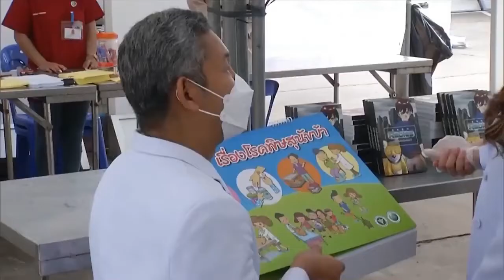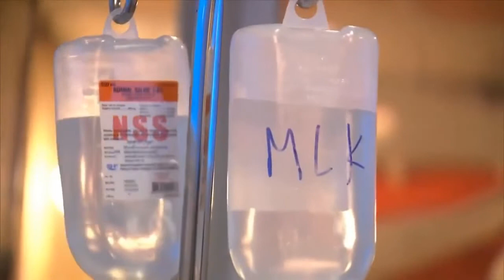กรมพระศรีสวางค์วัฒนฯทรงออกหน่วยสัตวแพทย์เคลื่อนที่ ณ วัดป่าบ้านตาด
สมเด็จเจ้าฟ้าฯ กรมพระศรีสวางควัฒน วรขัตติยราชนารี ทรงออกหน่วยสัตวแพทย์อาสาจุฬาภรณ์ ในโครงการสัตว์ปลอดโรค คนปลอดภัยจากโรคพิษสุนัขบ้า ตามพระปณิธานฯ ในพื้นที่จังหวัดอุดรธานี เป็นครั้งที่ 2